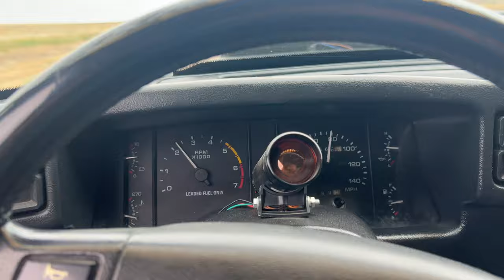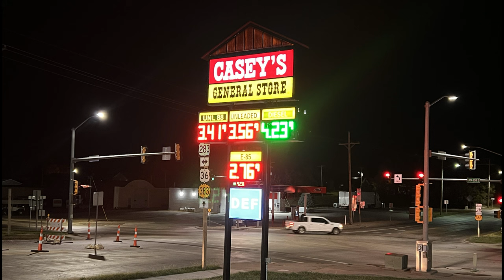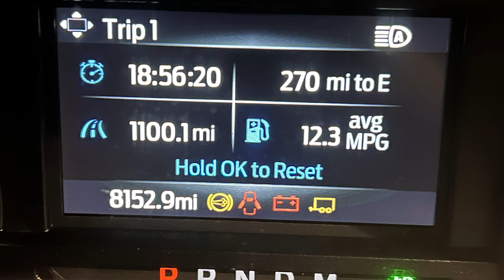RMRW 2023 LAST DAY! 185 mile drive back to Pueblo Motosports Park!!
Second, sorry for the washed out footage! I tried to fix it to no avail! Something in my wife's cellphone settings at the time made it look this way.

Now to the race, we made a 185 mile uneventful drive from Littleton Colorado back to Pueblo through the Rocky Mountains ! Made 1 hit in the no time lane! It is what it is, I am grateful the car, engine, trans and trailer have completed 2 drag and drive events! One turbocharged and one on nitrous! The car owes me nothing for the amount of crap I've put it through!